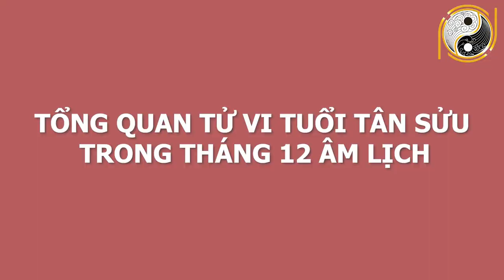CHẠY ĐI MUA VÉ SỐ NGAY - Tuổi TÂN SỬU 1961 Bất Ngờ TRÚNG LỚN, GIÀU Ú Ụ Đếm Tiền Mỏi Tay Tháng 12 ÂL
01. Linh phù giải hạn
02. Hồ lô hóa giải Ngũ Hoàng
03. Mai Hoa Phú Quý
04. Gương bát quái tinh cầu
05. Kim bài thái tuế 2023
06. Vòng tam hợp Dần Ngọ Tuất
07. Vòng tam hợp Thân Tý Thìn
08. Vòng tam hợp Hợi Mão Mùi
09. Vòng Tam Hợp Tỵ Dậu Sửu
10. Bát bảo tâm kinh
11. Minh Quang pháp bảo cầu
12. Minh Quang pháp bảo lục giác
13. Tỳ Hưu Lộc Tài (Đồng)
14. Tỳ Hưu Khai Vận ( Bạch Ngọc)
15. Bách Niên Tụ Tài ( tụ tài lộc)
16. Song long ngọc ấn ( ấn thăng quan)
17. Kim bài ngũ Lộ Thần Tài
18. Hồ lô bình an ( treo xe)
19. Móc khóa văn xương
20. Ống bút văn xương gỗ đào
21. Bút văn xương gỗ đào
22. Bút văn xương gỗ đào nhỏ
23. Hoa mai kim tiền ( mạ vàng )
24. Các vật phẩm phong thủy khác CHẠY ĐI MUA VÉ SỐ NGAY - Tuổi TÂN SỬU 1961 Bất Ngờ TRÚNG LỚN, GIÀU Ú Ụ Đếm Tiền Mỏi Tay Tháng 12 ÂL.
Ngày hôm nay kênh Phong Thủy Gía Cát sẽ chia sẻ với quý anh chị và các bạn về tử vi của quý anh chị tuổi Tân Sửu  trong tháng 12 năm 2020 âm lịch. Ở video này, chúng tôi sẽ chia sẻ rất chi tiết về vận trình công danh, sự nghiệp, tài lộc, sức khỏe, tình duyên cũng như cách hóa giải vận hạn. Mời anh chị và các bạn cùng theo dõi. Ngoài ra trong tháng này thầy Gia Cát sẽ nhận tư vấn hoàn toàn miễn phí tại văn phòng công ty Phong Thủy Lộc Tài về các vấn đề như tử vi, phong thủy, mồ mả âm trạch, xây nhà, sửa nhà, cưới hỏi... Để có thể được tư vấn miễn phí quý anh chị hãy liên hệ đặt lịch theo số điện thoại hiện trên màn hình.